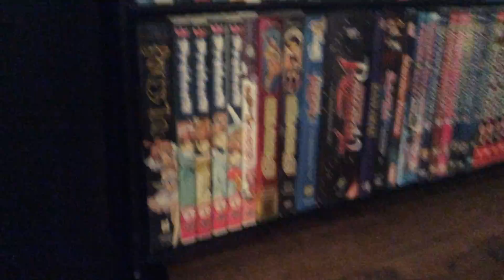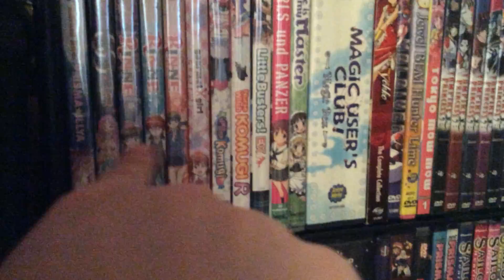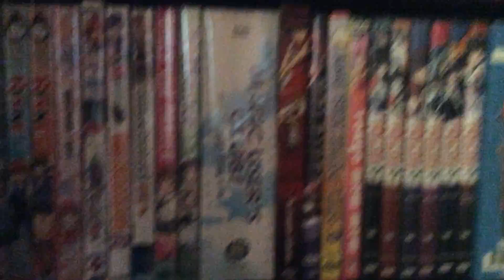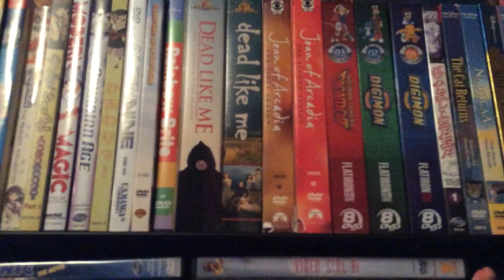Zorilita Talks Anime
I recently got a small shelf for dvds and decided to pull my dvds out of storage so I can access them again. These are all anime and there are about 7 more boxsets not shown. I scored most of these on sale at the old DVD Planet out in Orange County, got them as gifts or giveaways from friends. I prefer shoujo and some really obscure things too.

This is a general audience video and is not intended for children under 13.